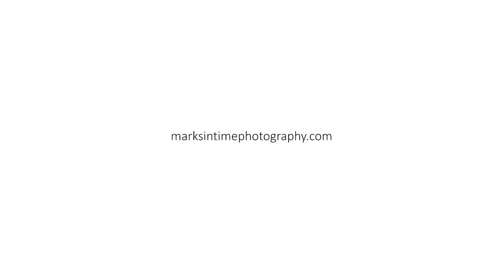34125 E Lacomb Rd Lebanon Oregon